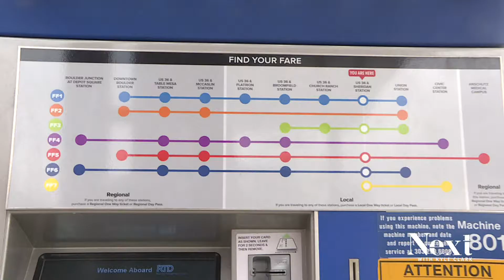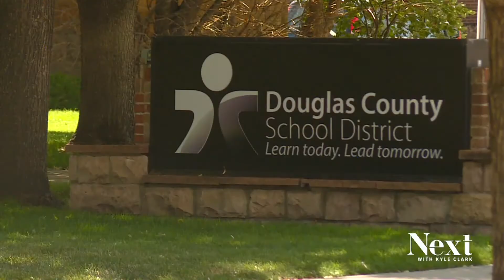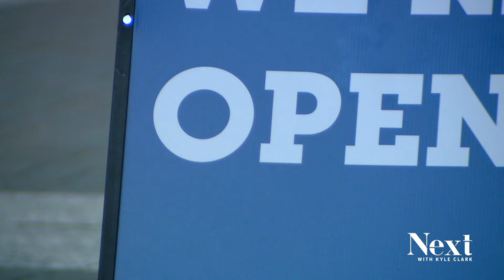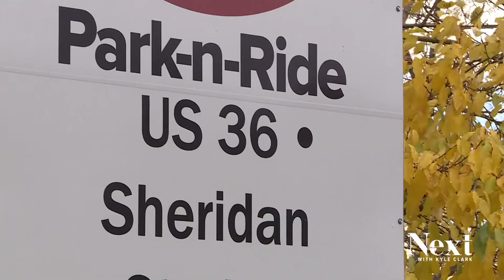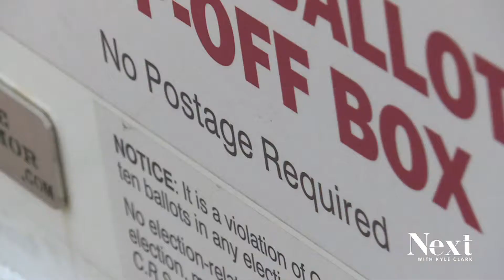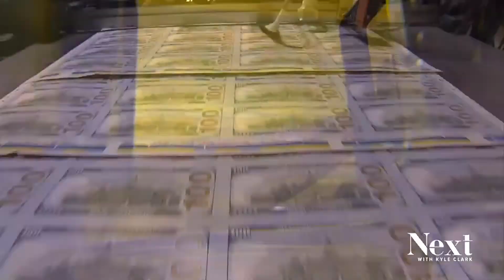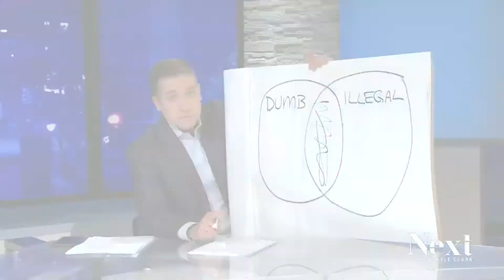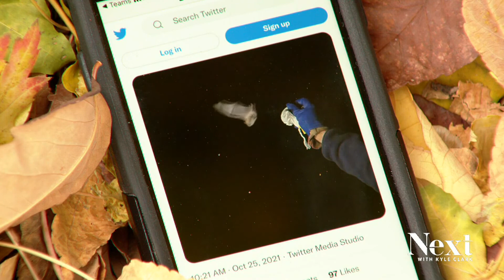Next with Kyle Clark full show (10/26/21)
Colorado's COVID hospitalizations are the highest since before vaccines. But let's look at how many deaths we're seeing each day. - Denver's voting van.